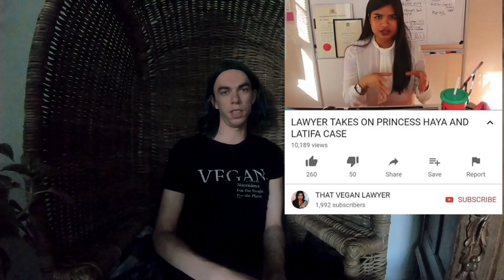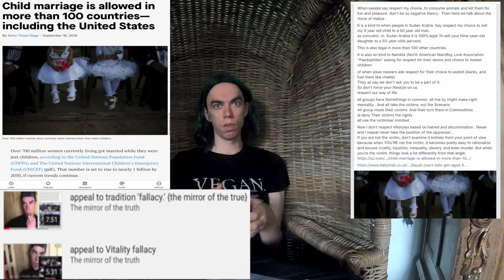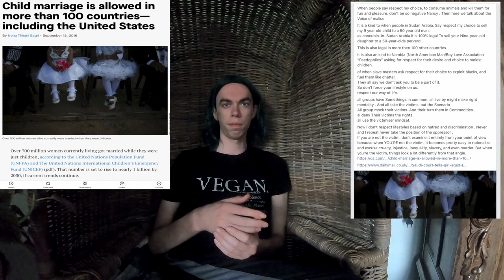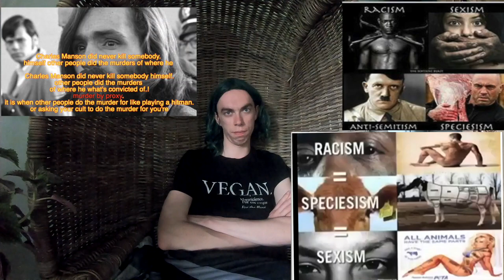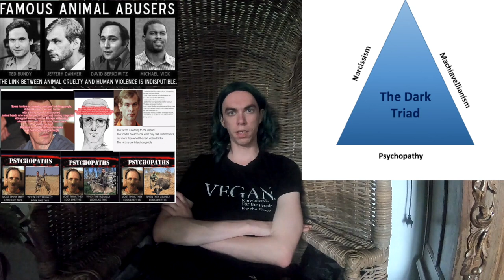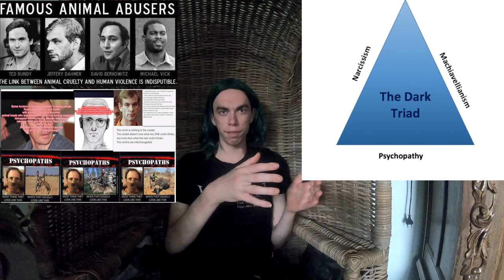indeed. i am a not like you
about the black code

It is a kind to when people in Sudan Arabia. Say respect my choice to sell my 9 year old child to a 50 year old man.
as concubin. in. Sudan Arabia it is 100% legal To sell your Nine-year-old daughter to a 50-year-olds perverd.

This is also legal in more then 100 other countries.

my essay about  Caucasian and Asian slavery by Arabs
The mirror of the true is my all round vegan animal rights active channel + philosophy and psychology channel.'